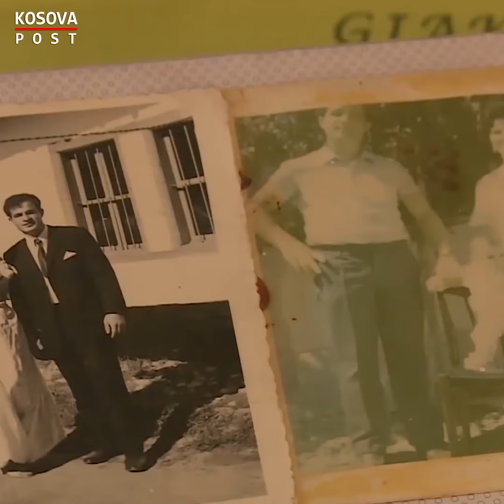Vërshohet shtëpia e Ferdonije Qerkezit, uji ia dëmton kujtimet e djemve të zhdukur